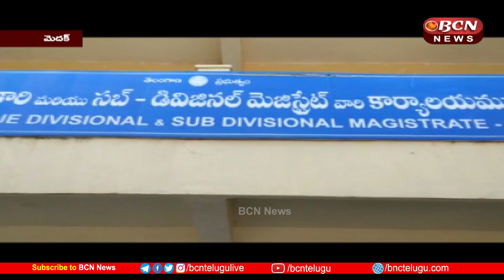మెదక్ జిల్లా స్థానిక సంస్థల ఎమ్మెల్సీ ఎన్నికలు సజావు || Medak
Medak district at Tupran polling station as part of local body MLC elections
 The elections went smoothly. Veldurthy Masaipet, MPTCs from Chegunta Veldurthy Masaipet and Tupran Zones, JDPTCs and JDPE Chairperson Hemalatha Shekhar Goud, Tupran Municipality Chairman Ravinder Goud, Vice Chairman Nandyala Srinivas exercised their right to vote. . Officials said that 99% polling was recorded at the Tupran polling station. .
        మెదక్ జిల్లా స్థానిక సంస్థల ఎమ్మెల్సీ ఎన్నికల్లో భాగంగా తూప్రాన్ పోలింగ్ కేంద్రంలో
 ఎన్నికలు సజావుగా జరిగాయి. తూప్రాన్ కేంద్రంలో చేగుంట వెల్దుర్తి  మాసాయిపేట్ ,తూప్రాన్ మండలాలకు చెందిన ఎంపీటీసీలు జడ్పిటిసిలు మరియు జడ్పీ చైర్పర్సన్ హేమలత శేఖర్ గౌడ్  తూప్రాన్ మున్సిపాలిటీ చైర్మన్ రవీందర్ గౌడ్, వైస్ చైర్మన్ నంద్యాల శ్రీనివాస్ , ఓటు హక్కును వినియోగించుకున్నారు. . తూప్రాన్ పోలింగ్ కేంద్రంలో 99% పోలింగ్ నమోదైందని అదికారులు తెలిపారు.. పోలింగ్ అనంతరం మెదక్ జిల్లా జడ్పీ చైర్పర్సన్ హేమలత శేఖర్ గౌడ్ , మున్సిపల్ చైర్మన్ రాఘవేంద్ర గౌడ్ మీడియాతో మాట్లాడుతూ  ముఖ్యమంత్రి కెసిఆర్ పాలన పై నమ్మకంతో టిఆర్ఎస్ కు అత్యధిక ఓట్లు వేశారని టిఆర్ఎస్ అభ్యర్థి డాక్టర్ వంటేరు యాదవ రెడ్డి , అధిక మెజార్టీతో గెలుస్తారని ధీమా వ్యక్తం చేశారు.